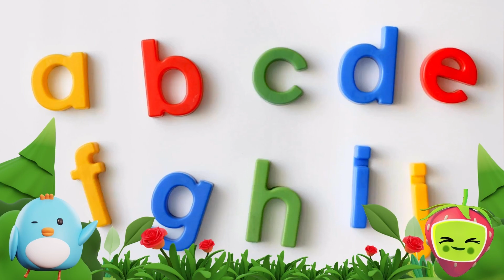ABC Phonics - Alphabet Song Learning for Toddlers